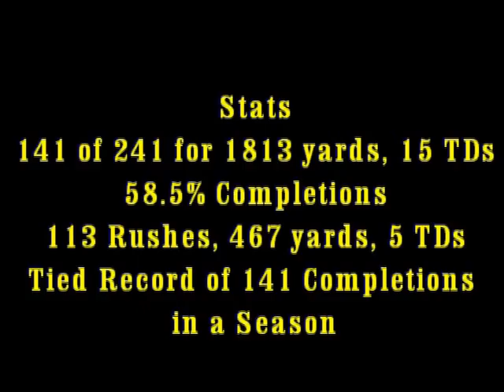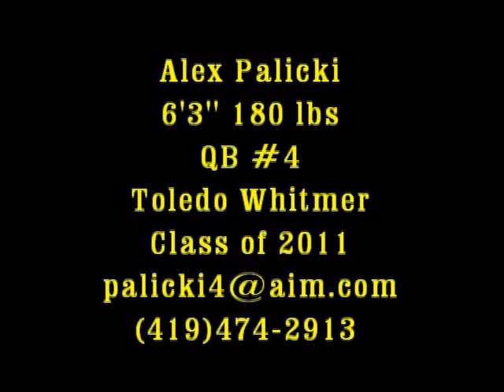Alex Palicki QB #4 Toledo Whitmer 2010 Highlight Video